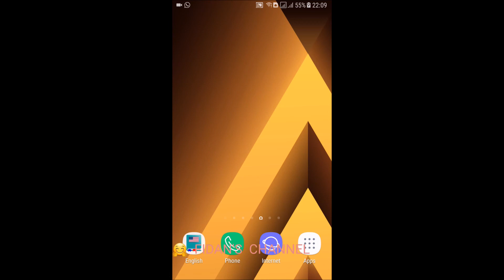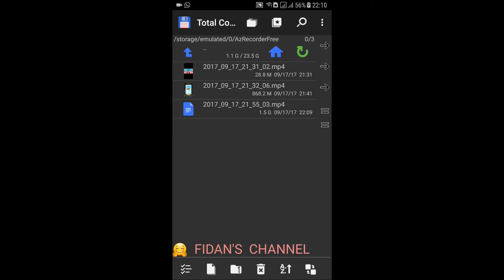Gummy Pop game (Level 11-20)